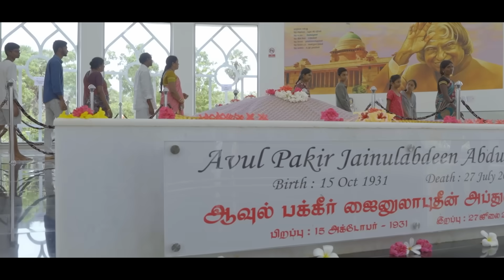World-Class, Smart & Future-Ready – New Pamban Bridge, India’s Engineering Marvel!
On Ram Navami, PM Modi dedicates India’s first vertical lift railway sea bridge, the new Pamban Bridge, to the nation. Blending heritage with high-tech, it connects Rameswaram to the mainland, boosting pilgrimage, tourism, and progress. A proud symbol of India’s unstoppable development journey.